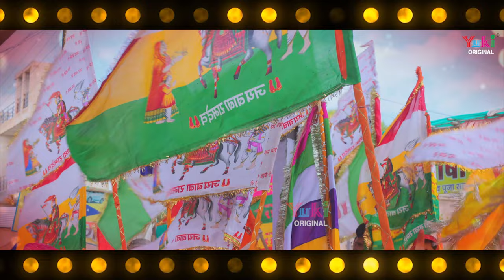रामा पीर थारो मेलो | Rama Peer Tharo Melo | Baba Ramdev Ji Bhajan | Runicha Bhajan - Krishna Vyas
Song: Rama Peer Tharo Melo
Singer : Krishna Vyas
Category : Rajasthani Devotional (Ramdevji Bhajan)
Producer : Amresh Bahadur, Ramit Mathur
Label : Yuki